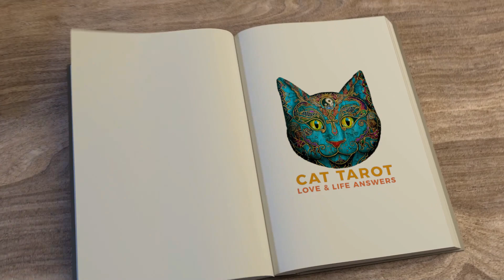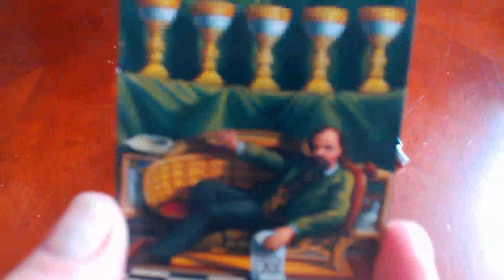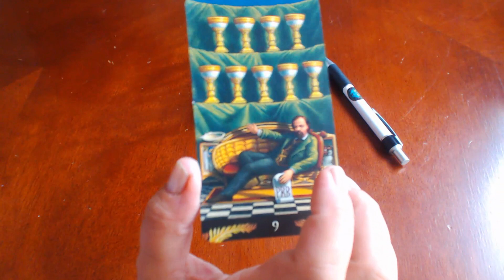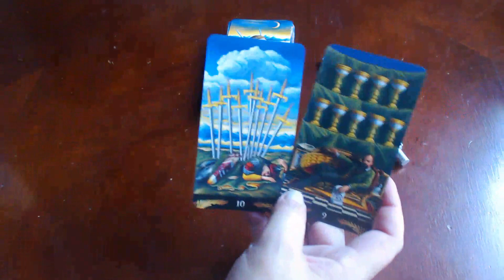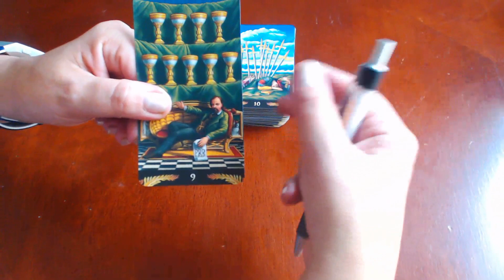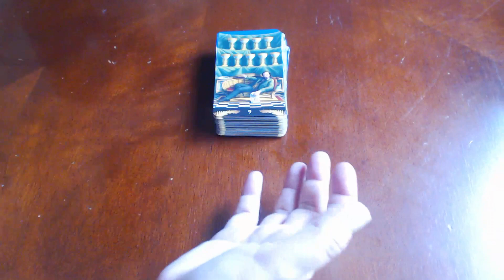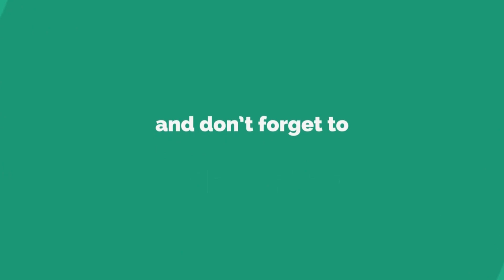💞 AQUARIUS AUGUST 2019 ***It can't get better than this!***